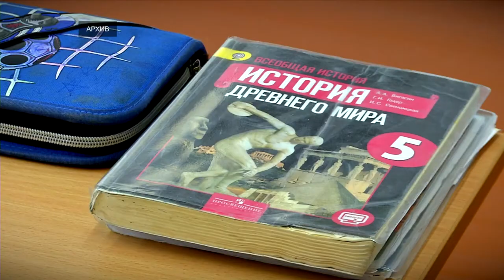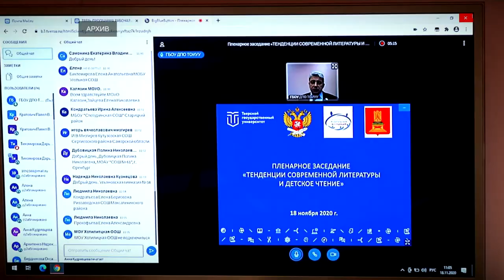Депутаты Госдумы рассмотрели ряд важных законопроектов